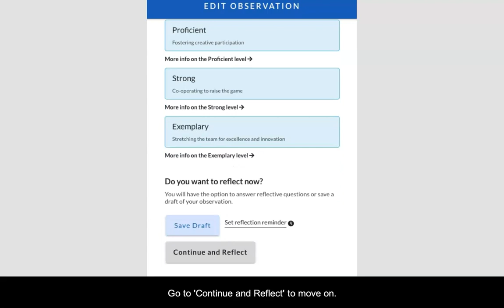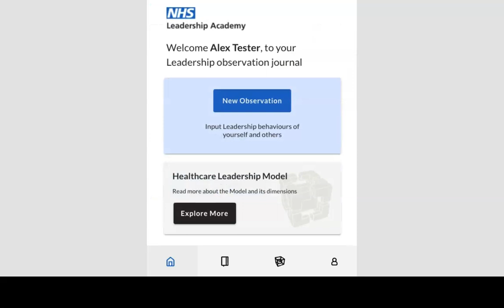Healthcare Leadership Model App - How to add a reflection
Click here to find out more about the Healthcare Leadership Model